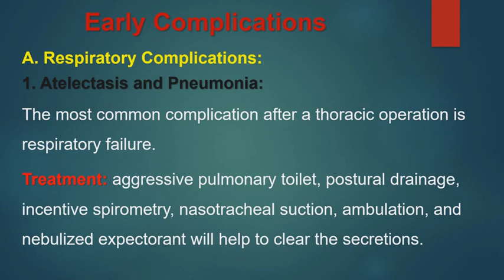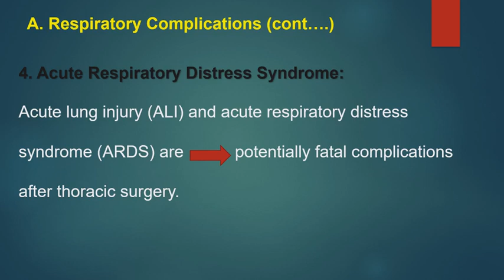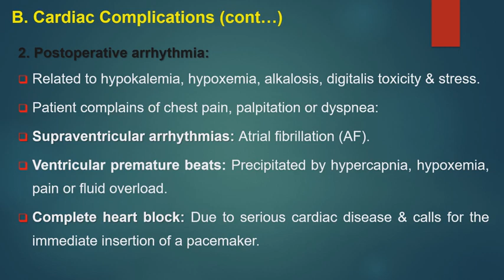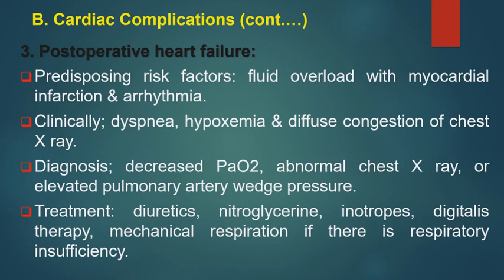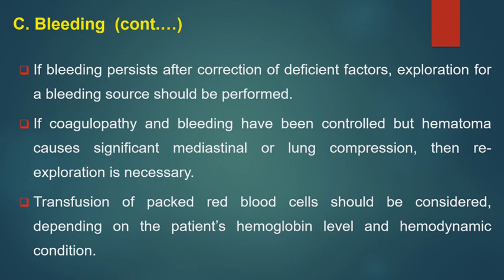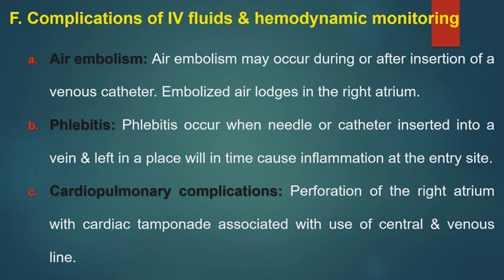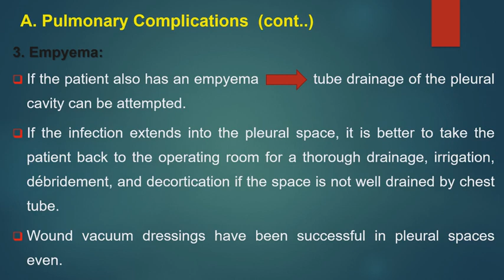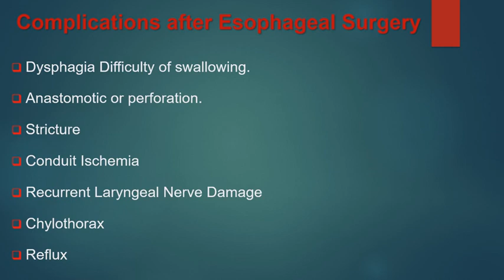Chest surgery medicine lecture 5